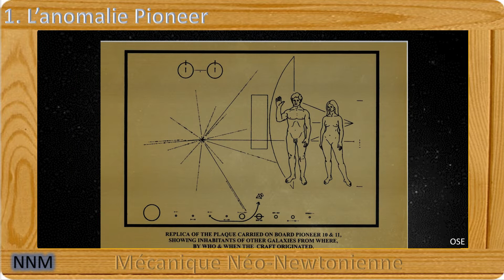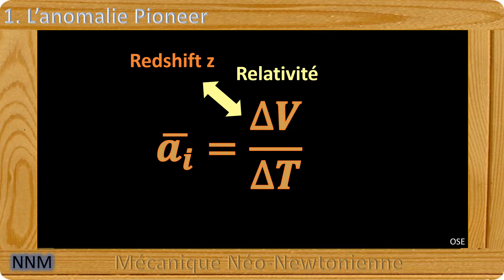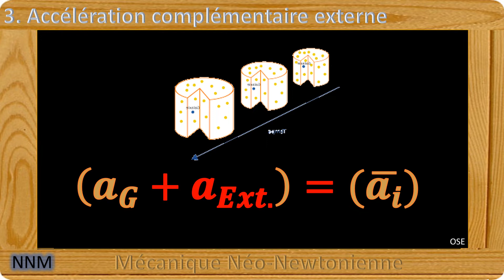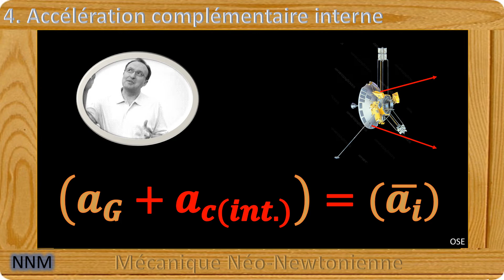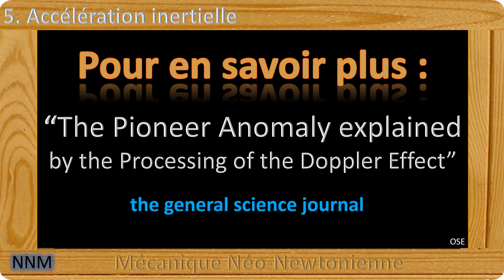L'anomalie Pioneer solutionnée ?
Depuis 2011, l'anomalie Pioneer aurait été solutionnée. Mais qu'est-ce que cette anomalie Pioneer ? Quelle est cette solution ? Et est-elle la seule explication possible ?

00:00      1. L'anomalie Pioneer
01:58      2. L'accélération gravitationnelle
02:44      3. L'accélération complémentaire externe
03:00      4. L'accélération complémentaire interne
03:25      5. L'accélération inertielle